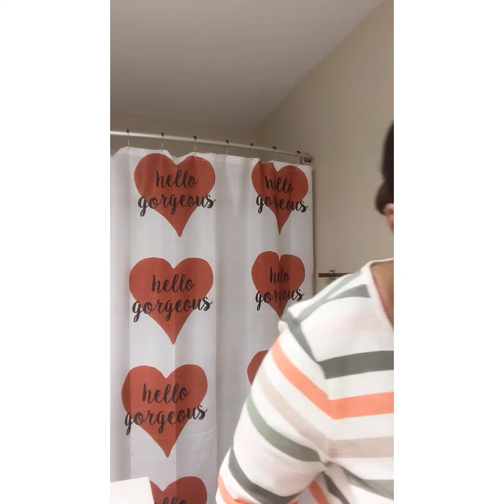Day 3 drinking half my body weight in water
Hello, it's day 3 of drinking half my body weight in water. Take a peek at my day.

Hello gorgeous🥰!!!
This will be a family friendly content based platform.

YouTube This and that Norfor/